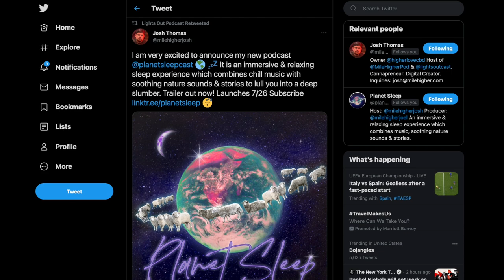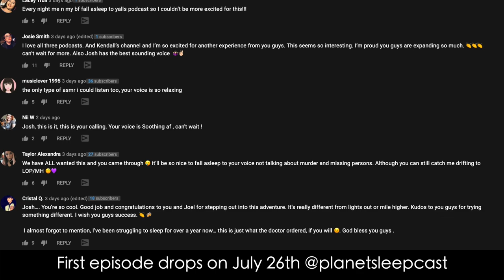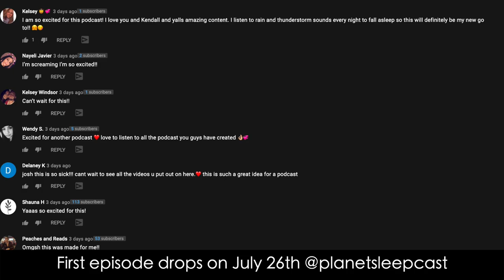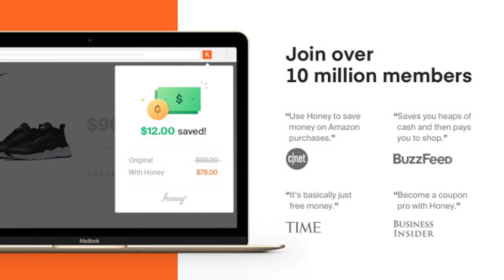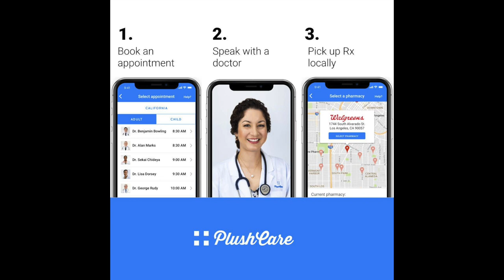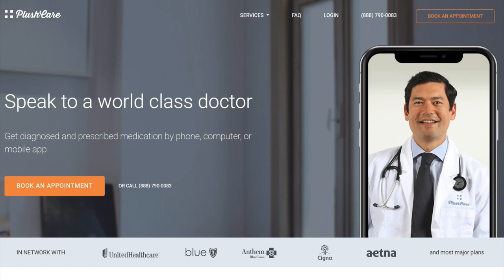The Terrifying Wendigo: A Cannibalistic Creature Of The Forests - Lights Out Podcast #60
Wendigos are cursed to wander the land, eternally seeking to fulfill their voracious appetite for human flesh.

Time Stamps:
0:00 - Intro
4:26 - Story

Josh Thomas
8547 E Arapahoe Rd Ste J # 233